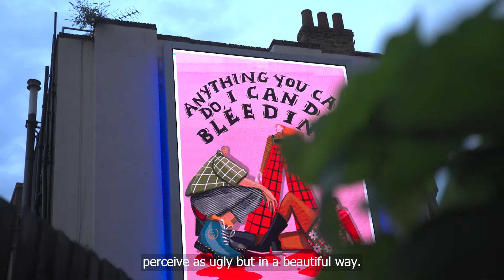Nichola Irvine - Artist (The Gallery, Season One)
"When I first heard the theme 'Straight White Male' I thought back to a workshop I did previously with teens about activism and art. One of the teens wrote 'Anything You Can Do, I Can Do Bleeding' in bloody words, and I thought it would be perfect for the theme." - Nichola Irvine

In this film artist Nichola Irvine talks about how she responded to the theme for the first season of The Gallery (15 July - 19 August 2022).

The Gallery is funded by, Arts Council of Northern Ireland, Idlewild Trust, The Ashley Family Foundation, Colwinston Charitable Trust,  Esme Mitchell Trust and and The Austin & Hope Pilkington Trust.

Filmed by Sean Duncan (Redcap Productions) and edited by Patrick Bethell.